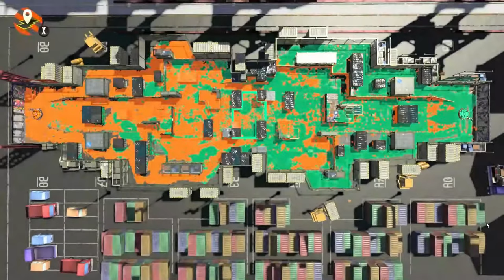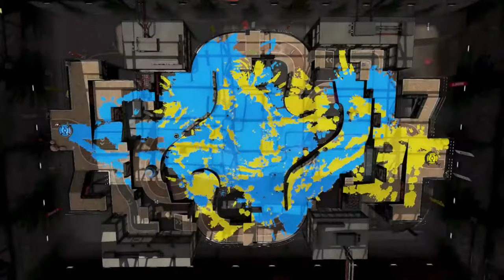Scrimming With Team X